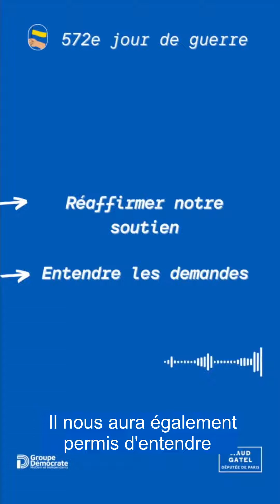Ukraine : journal de bord N°7 - et maintenant ?